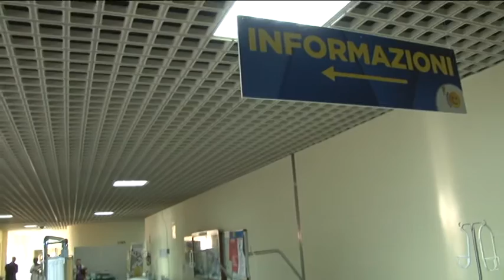All'Ospedale di Pescara ricoverati alcuni dei feriti del terremoto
All'Ospedale di Pescara ricoverati alcuni dei feriti del terremoto. Allestito alla Asl un reparto per accogliere le urgenze.